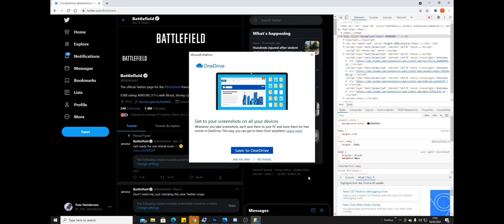Battlefield 2042 | Tom Henderson Rage